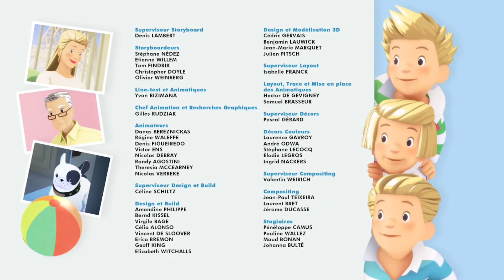Les Triplés - Le wonderful château - Épisode 45 en entier